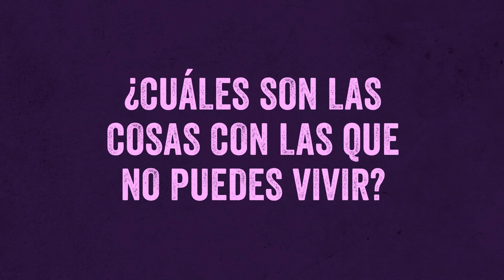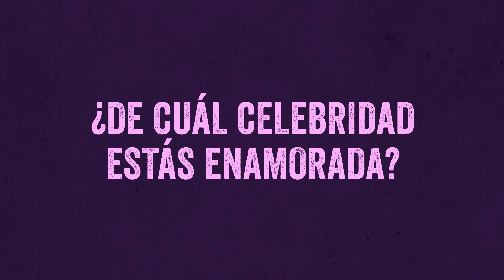La Silla Caliente con el elenco de La vida sexual de las universitarias | HBO Max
Si ya amas sus personajes, prepárate para conocer el lado real de las protagonistas de LaVidaSexualDeLasUniversitarias.